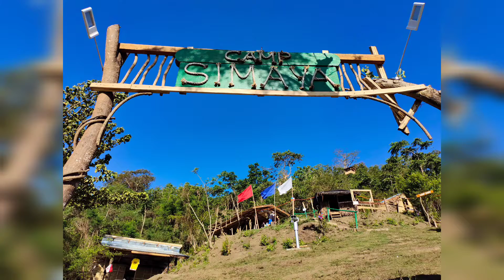Camp simaya short clip